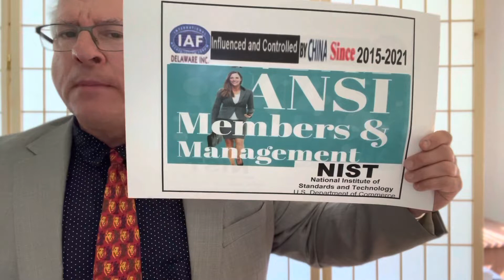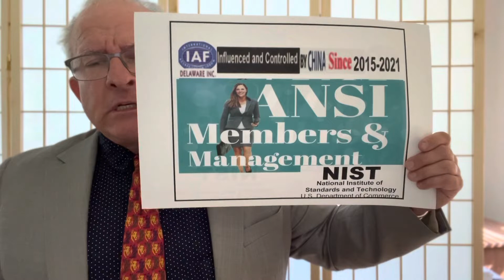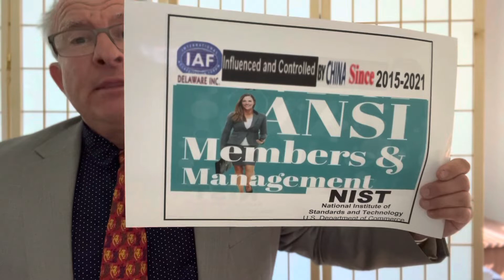DEFUND- NIST : QA Authority Daryl Guberman Explains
ANSI M.S. “Half Nut Fuck You” By Russ Chaney C. Silence By GOVT Member NIST-Laurie Locascio-Director

NIST – National Vulnerability Database website was hacked. WE cannot have confidence in security or quality of cybersecurity rendered through NIST. The tangled alliances between NIST & ANSI-ASQ national accreditation board ANAB & China lead-IAF international accreditation forum/ Pakistan & Iran member and state department terrorist country is just opening the doors to the Chinese and just taking sensitive and secure information.

List of hacked government agencies grows: State Department, White House, NOAA & USPS-

The Year of the Breach: 10 Federal Agency Data Breaches in 2014

A list of the U.S. weapons designs and technologies compromised by hackers

List of Hacked U.S. Defense Systems Is Long
Cyber firm: At least 6 US state governments hacked by China

DOJ says five Chinese nationals hacked into 100 U.S. companies

California DOJ data breach exposes personal information of all concealed carry permit holders across state